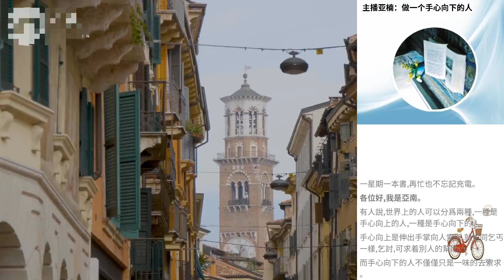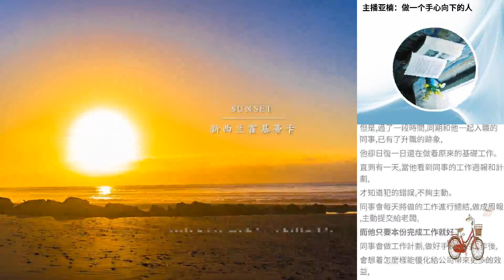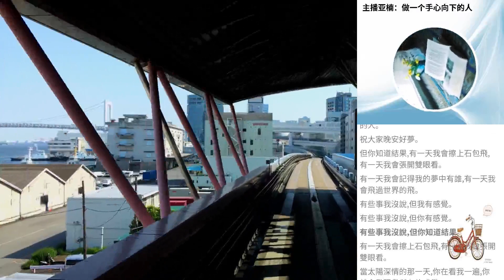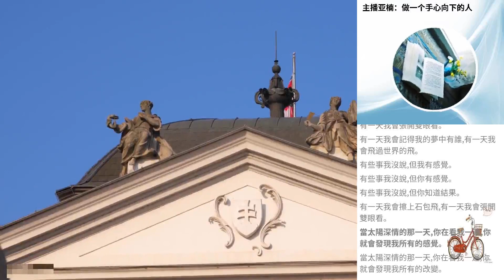主播亞楠：做一個手心向下的人